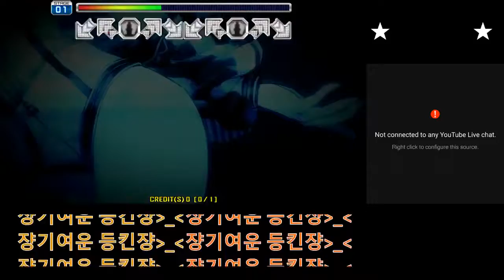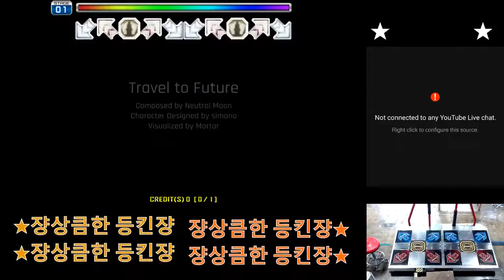[DHKDRNS] Travel To Future D21 (TTF)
[PIU PRIME2] 트래블 투 퓨처 D21 (트투퓨)